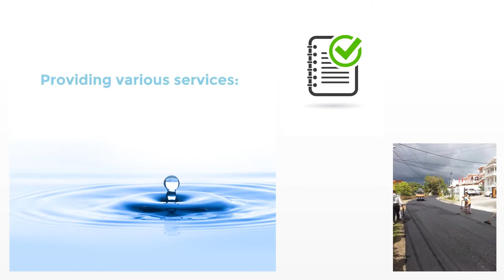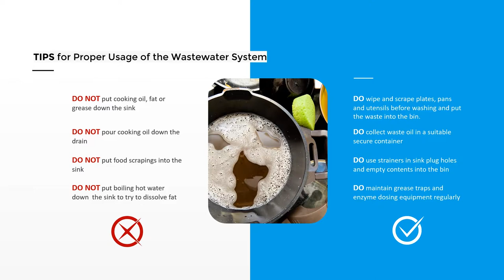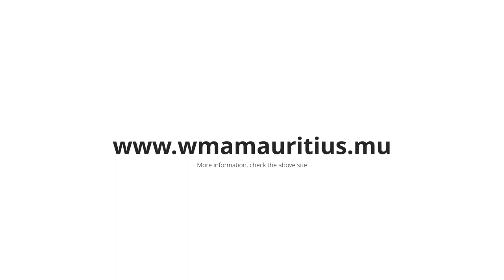Proper Usage of Wastewater System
By the Wastewater Management Authority (WMA) - Mauritius